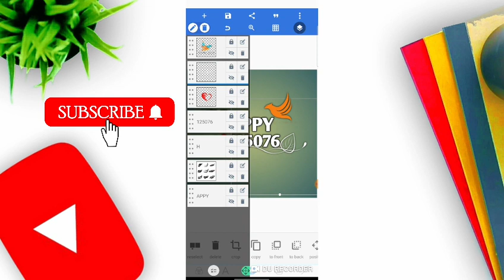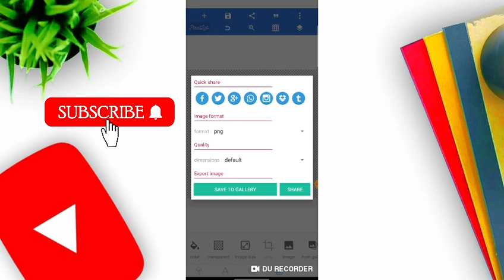Instagram Sutats Logo kaise banaye/ Instagram लोगो कैसे बनाए 1 मिनट मै Instagram logo bnao